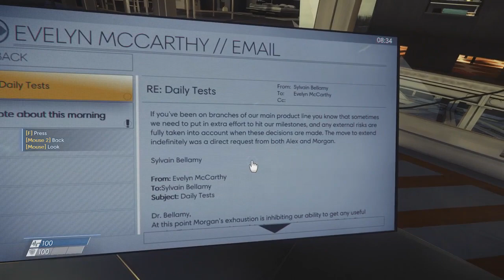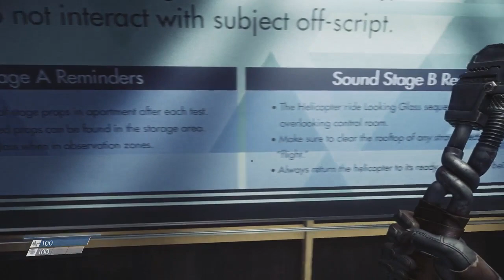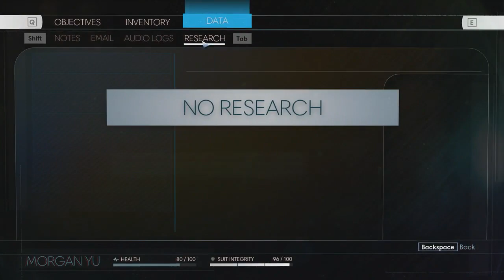Let's Play Prey (2017) Part 2 - Daily Tests